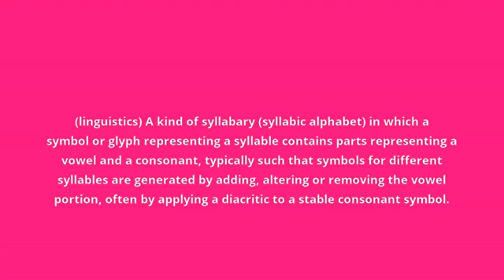what is the meaning of abugida